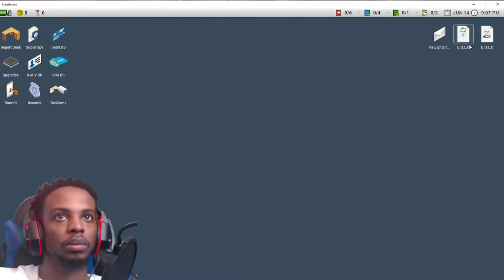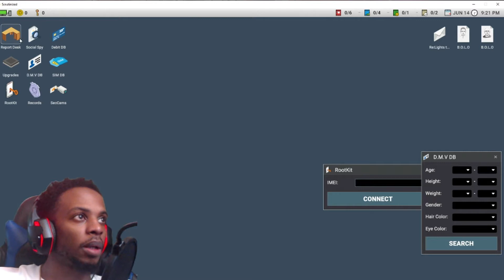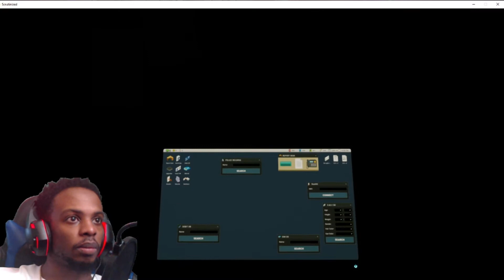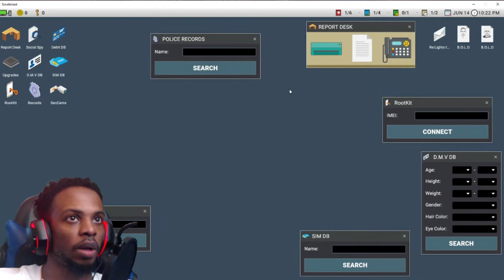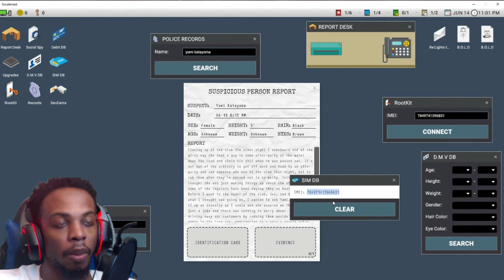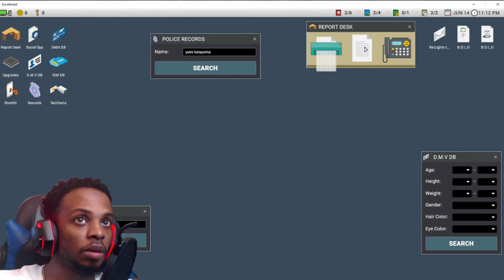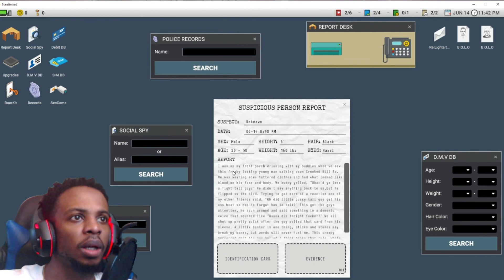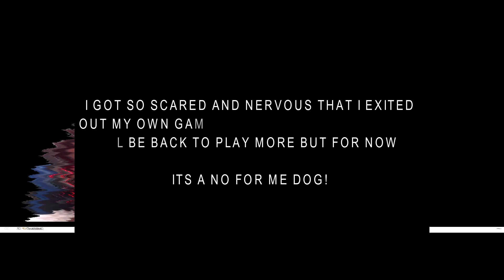SCRUTINIZED My heart can't handle this game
Thank in advance and GOD bless.